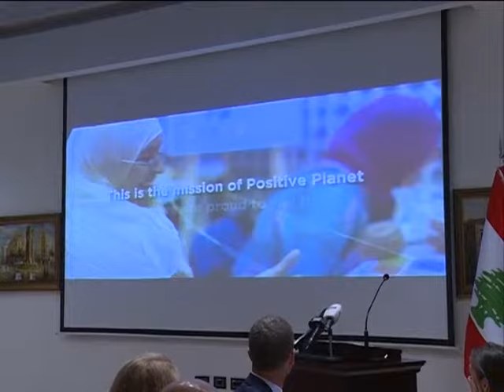Special Report: Makhzoumi Foundation MOU with Positive Planet